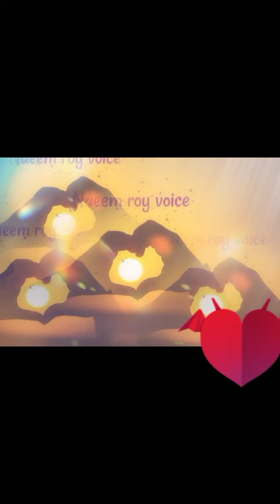غم کے ہر اک رنگ سے مجھ کو شناسا کر گیا وہ مرا محسن مجھے پتھر سے ہیرا کر گیا.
غم کے ہر اک رنگ سے مجھ کو شناسا کر گیا
وہ مرا محسن مجھے پتھر سے ہیرا کر گیا

گھورتا تھا میں خلا میں تو سجی تھیں محفلیں
میرا آنکھوں کا جھپکنا مجھ کو تنہا کر گیا

ہر طرف اڑنے لگا تاریک سایوں کا غبار
شام کا جھونکا چمکتا شہر میلا کر گیا

چاٹ لی کرنوں نے میرے جسم کی ساری مٹھاس
میں سمندر تھا وہ سورج مجھ کو صحرا کر گیا

ایک لمحے میں بھرے بازار سونے ہو گئے
ایک چہرہ سب پرانے زخم تازہ کر گیا

میں اسی کے رابطے میں جس طرح ملبوس تھا
یوں وہ دامن کھینچ کر مجھ کو برہنہ کر گیا

رات بھر ہم روشنی کی آس میں جاگے عدیمؔ
اور دن آیا تو آنکھوں میں اندھیرا کر گیا